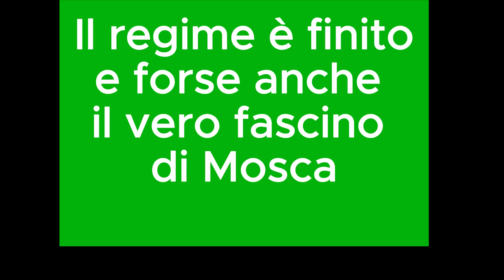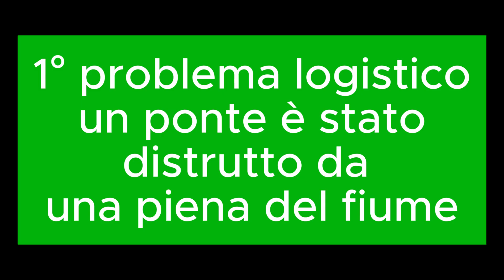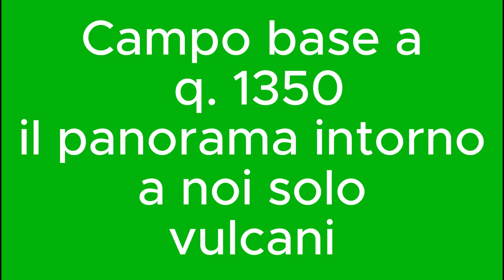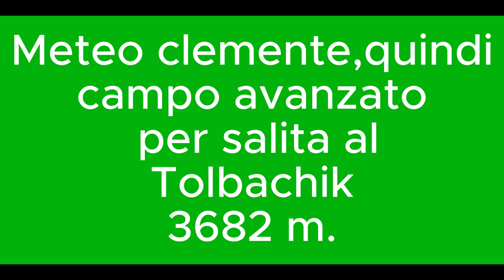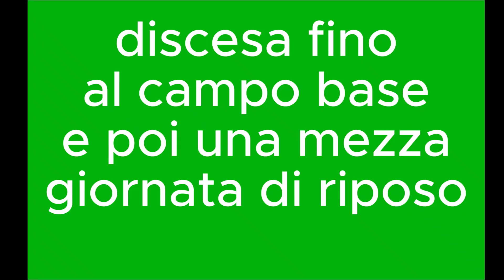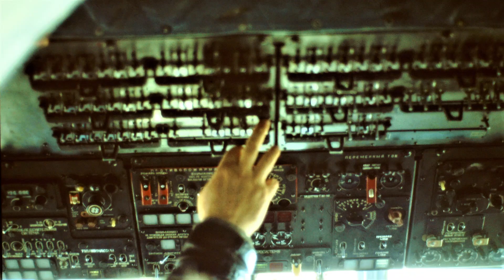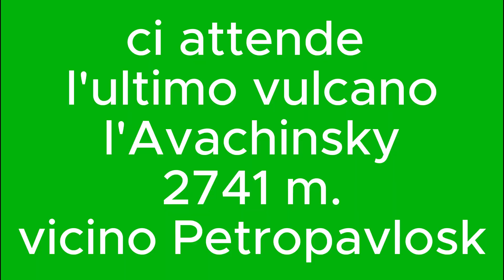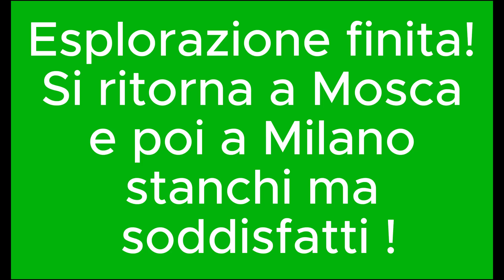Kamchatka 2001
Esplorazione con gli sci della penisola vulcanica della Kamchatka